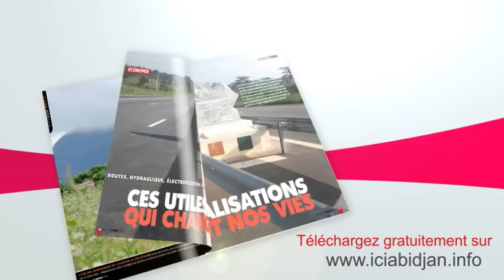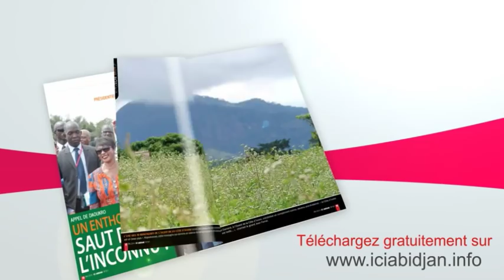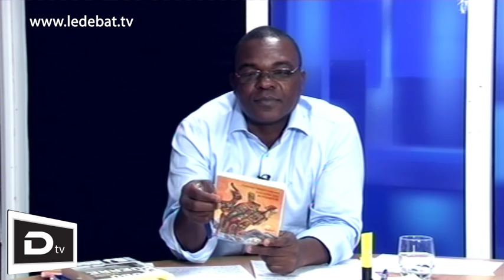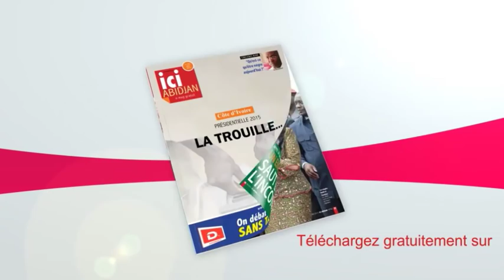Littérature/Marque-Page - Faustin TOHA présente son dernier livre consacré au Pdt Bédié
Le journaliste et écrivain ivoirien est le premier invité de l'émission littéraire, MARQUE-PAGE de Ange Hermann GNANIH. Il parle de son dernier livre consacré au Président Henri Konan Bédié.